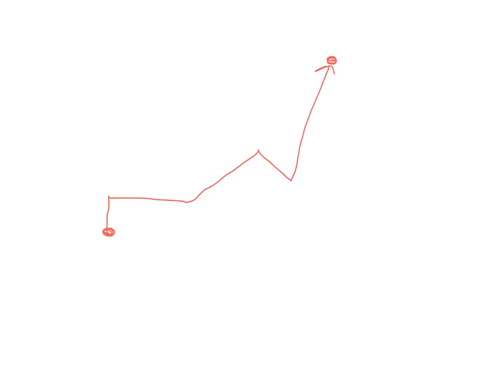phy day 2 mt review sect 1